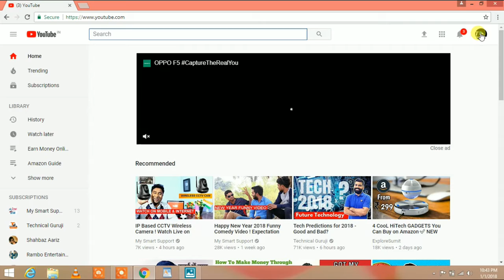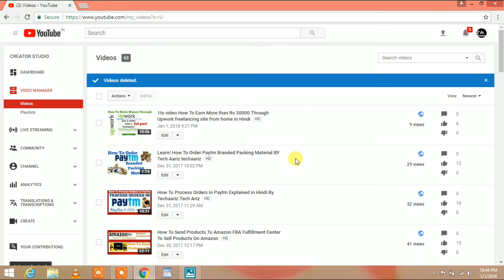Learn How to delete your youtube channel Latest 2017 By Tech Aariz techaariz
Hello Dosto this video will be help you for delete your youtube video
Aap isme video ko aasani se kaise Video ko kaise delete karsakte ho..

Tech Aariz
techaariz